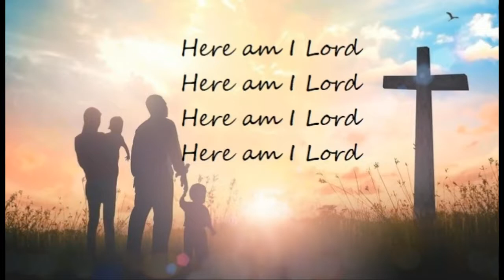"Here am I Lord" - new music by TheFaithBelievers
This song is based on 1 Samuel 3:8 “And the LORD called Samuel again the third time. And he arose and went to Eli, and said, Here am I; for thou didst call me. And Eli perceived that the LORD had called the child.”